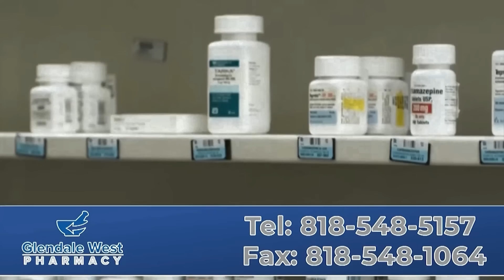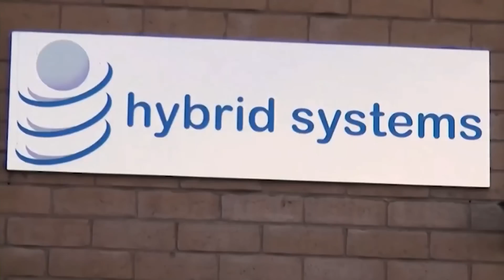Պայծառատես. վտանգի տակ ենք, պետք է զինվել. 5 ամիս առաջ եմ ասել, որ վատ է լինելու, քայլեր չեն արվել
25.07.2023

Բաժանորդագրվեք մեզ.